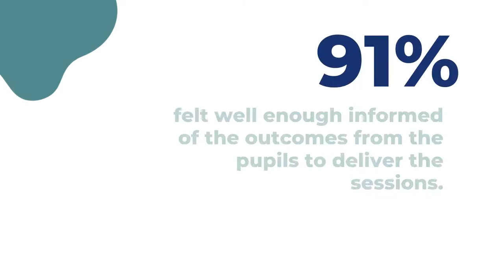Senior Transitions Employability Programme (STEP) - Employers Response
Each of the 9 schools identified pupils who would benefit from the programme and they took part in a variety of interactive virtual sessions. On completion of the 3-day programme, each pupil received a Dynamic Youth Award, approved by CLD.

We asked employers who took part to have their say by filling out a survey. Take a look at the video we have created which displays these positive responses.